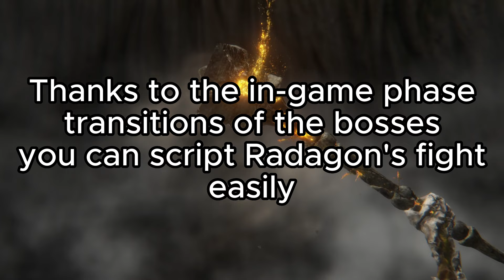How to no hit the Final Boss of Elden Ring within a minute (Radagon Elden Beast)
I love this fight. This weapon is even more broken after the DLC.
One of my top 10 weapons and builds in the game.

0:00 - Intro
0:35 - Radagon
0:55 - Elden Beast